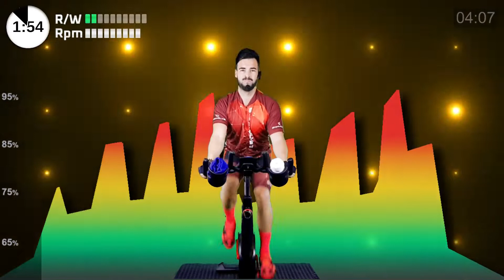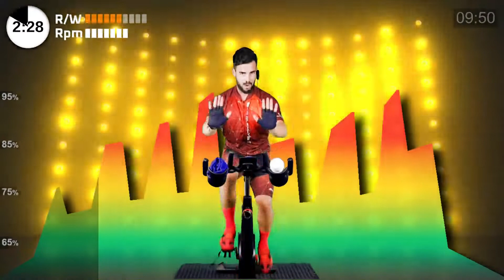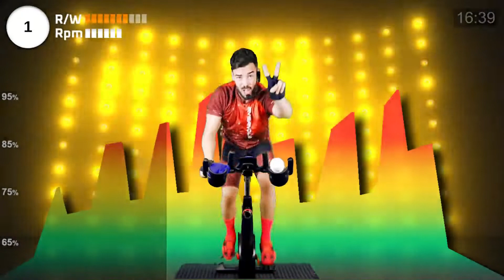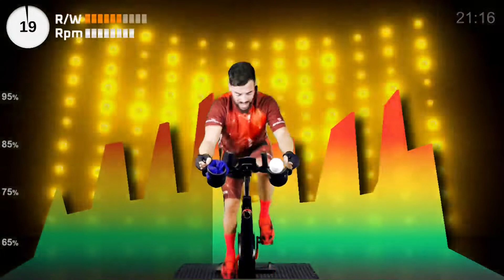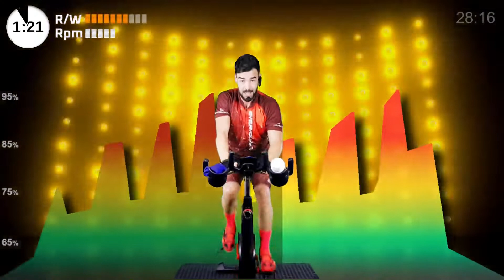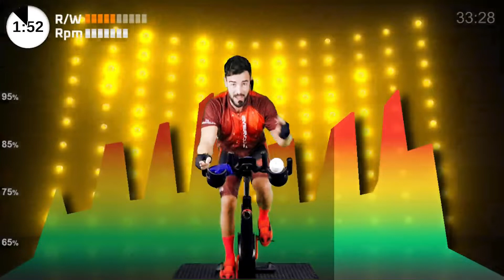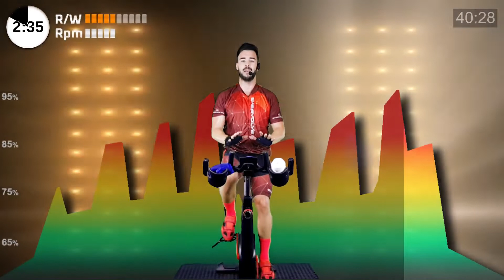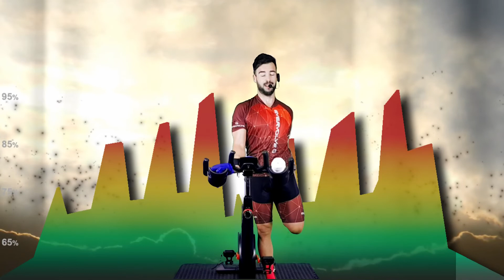SPINNING#1 Pedalea una Interválica con Ángel | Bicicleta Indoor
BODYPOWER-A SPINNING 01 - Clase de Ciclo Indoor Virtual, entrenamiento personal de carácter interválico sobre la bicicleta, para entrenar en casa o en el gimnasio. Predominancia de entreno aeróbico con picos de intensidad anaeróbica. Música rítmica variada, original y exclusiva de las sesiones BodyPower-A.

Creada y dirigida por Ángel Navarro.